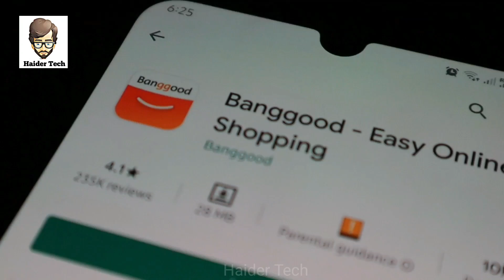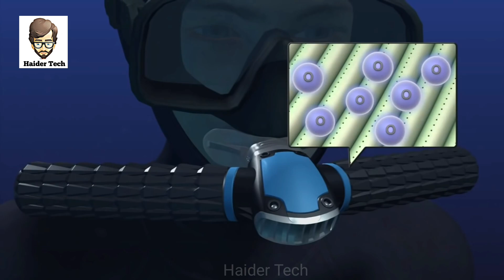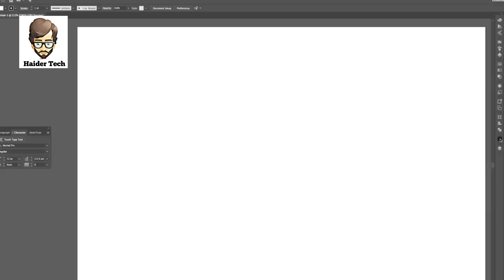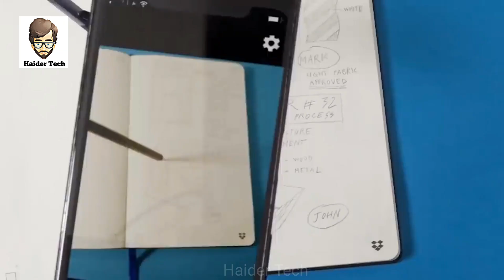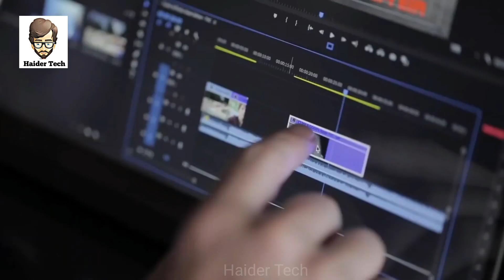Dunia Me Maujood 7 Subse Zabrdast Gadgets | Useful Gadgets | Haider Tech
Banggood

Asalm O Alikum haidertech Family. In This Video I Will Tell You About Most Amazing Gadgets You Buy Online Hope You Guys Enjoy The Video Give A Like If You Enjoy The Video And Also Subscribe To My Channel To Get More Informative Videos Like This. Take Care Allah Hafiz.